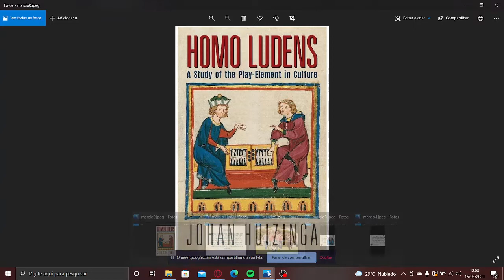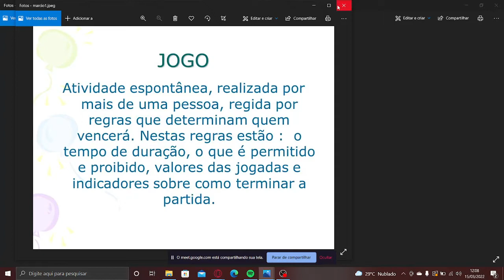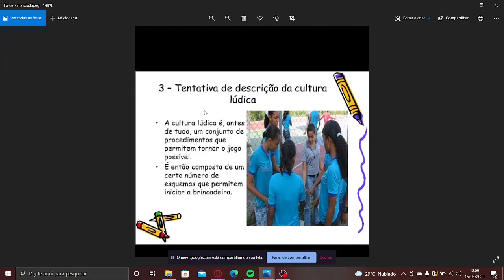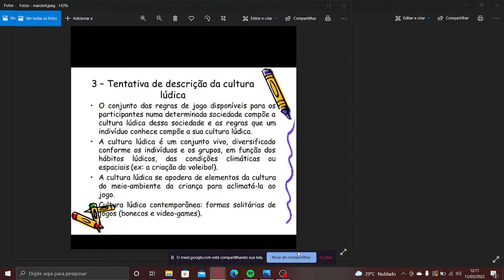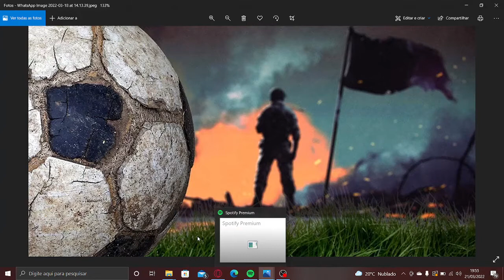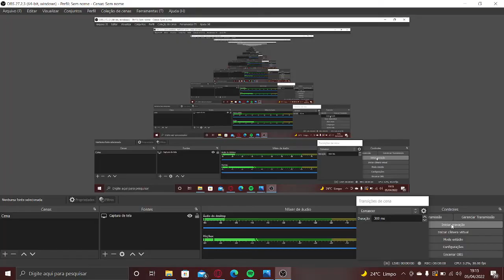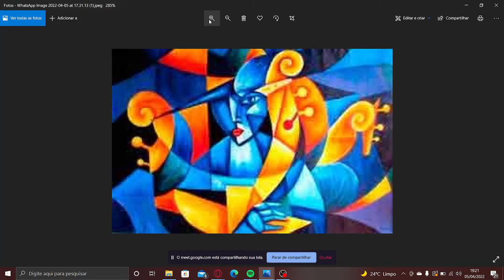Grupo 6 - 2021/2 - Debate do livro: Homo ludens: o jogo como elemento da cultura.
Parte 1: 0 a 19:41
Parte 2: 19:44 a 38:41
Parte 3: 38:44 a 53:00
Parte 4: 53:03